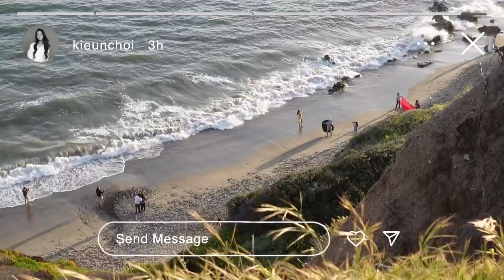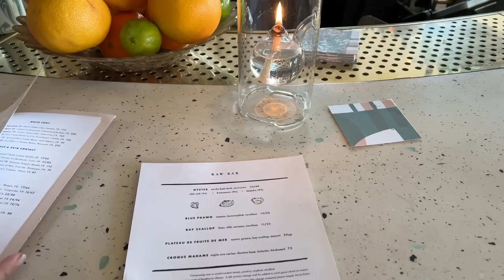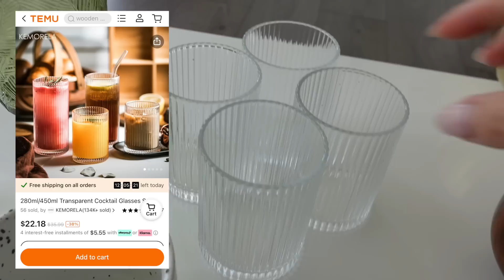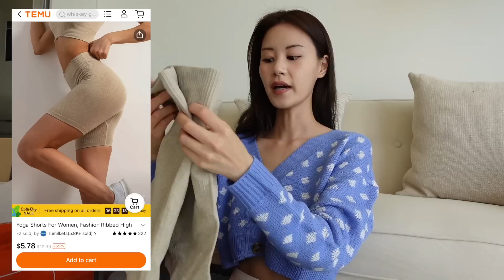weekly vlog 🌈 san diego, rainbow flower field, malibu sunsets, sweet potato egg bread, spring ootds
Worn in the video:
🦋 Blue Cardigan V Neck: $1.59 (Orig: $15.99)

Products mentioned in the video (listed in order of appearance)
1. Ceramic Coffee Mug $10.99💰
2. Green Glass Cup $10.09💰
3. 280ml/450ml Transparent Glasses Set $22.19💰
6. Handcrafted Wooden Spoon $1.39💰
7. Wooden Soup Spoons $1.99💰
8. Wooden Spoon Chopsticks Set $1.99💰
9. Handmade Wooden Bowl $4.59💰
10. Multifunctional Kitchen Garlic Grinder $3.59💰
11. 7 Speeds Electric Hand Mixer $12.59💰

🍃Other items displayed in the video:
12. Modern Tissue Box $4.09💰
13. White Ceramic Vase $6.89💰
14. Flower V-neck Loose Cardigans $15.29💰
15. Solid Polo Long Sleeve Shirts $13.49💰
16. Knitted Plush Leg Warmer $2.19💰
17. Satin Pajamas Set $10.99💰
18. Stylish Striped Zip Up Sweater $31.99💰
21. Letter Print Kangaroo Hoodie $12.49💰
22. 3pairs Embroidery Thick Socks $6.49💰
23. 3pairs Thick & Warm Winter Socks $5.99💰

Temu offers:
- AfterPay & Secure Payment to all US and CA customers

⭐️ amazon shop (kitchen, home, etc.)

📷 camera & equipment
- sony zv-1